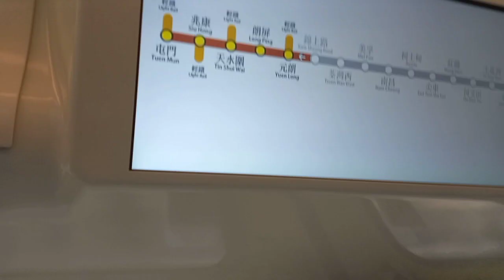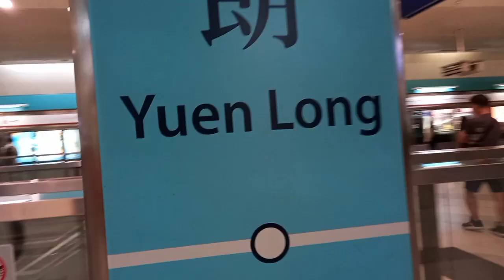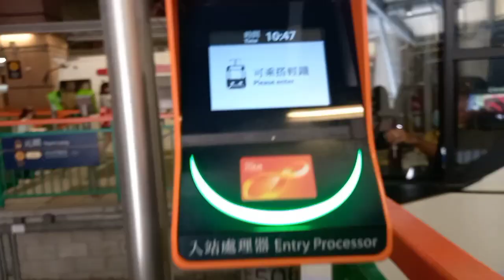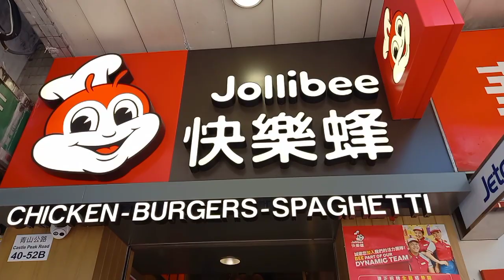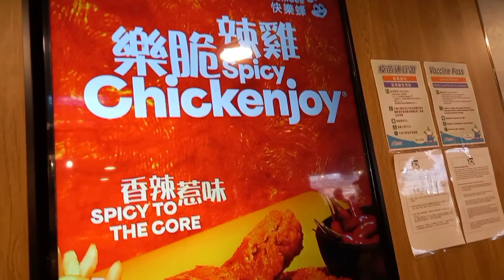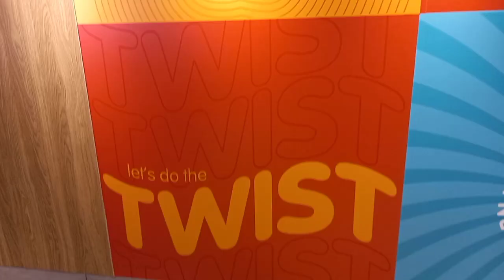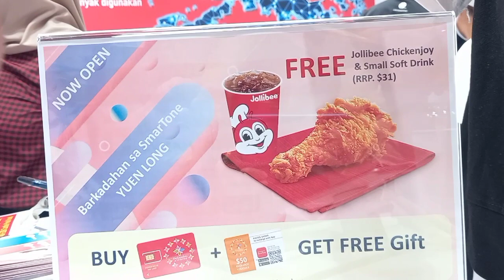Anong meron sa Jollibee Yuen Long? Just watch this..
HELLO YUEN LONG! NARITO NA TAYO SA WAKAS!

Ang aming bagong store sa Shop B, Jollibee Shopping Arcade, 1/F, 40-52B Castle Peak Road, Yuen Long ay BUKAS NA!

Bukas kami ng MON to SAT: 9:30am - 6pm / SUN o Public Holiday: 8:30am - 7pm, be the FIRST to visit us!

I-tag iyong friends at i-spread the word.